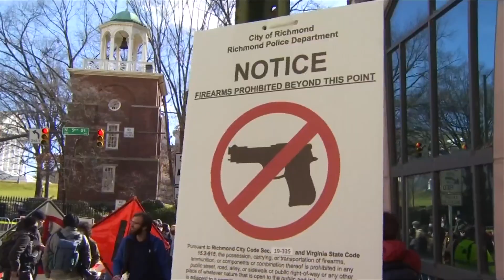Lobby Day brings smaller-than-usual crowds to Capitol Square